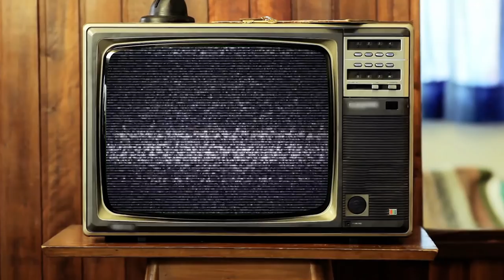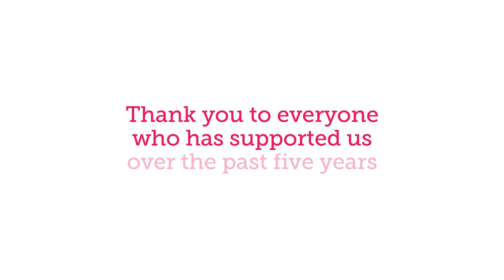The Climate Council 5 years on...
Five years, three PMs, one Climate Council & our work is needed now more than ever.